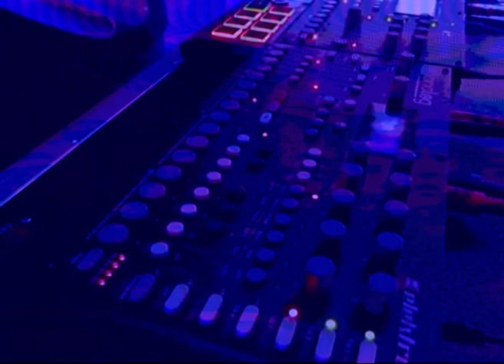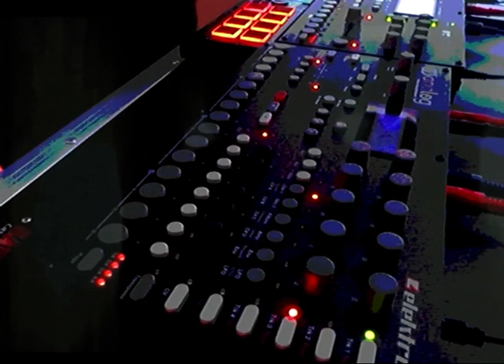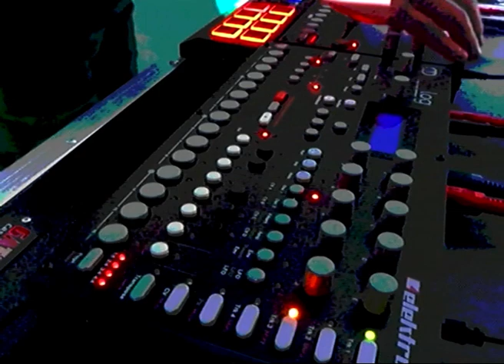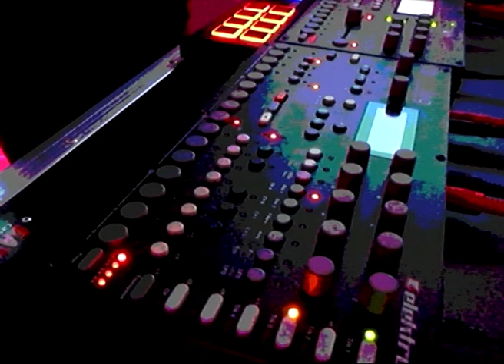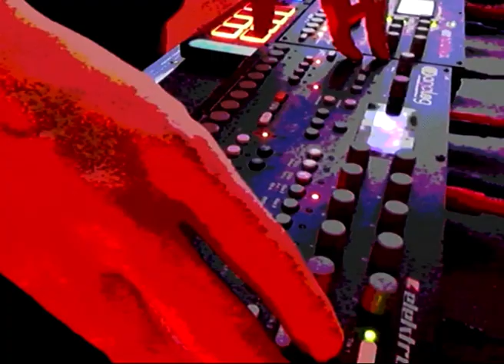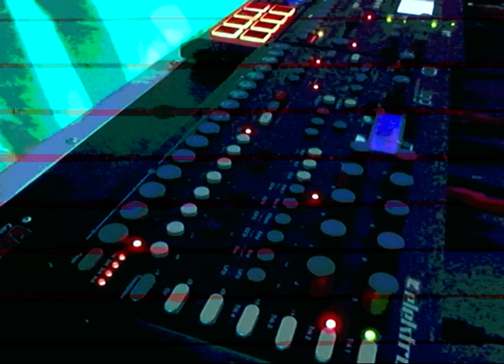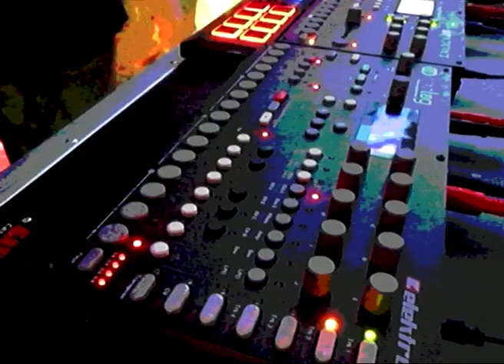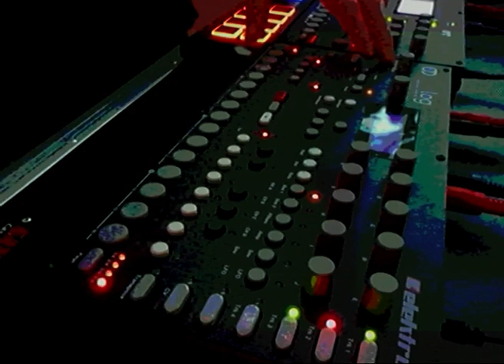L'Avenir - Goths for Sanctuaries 09.27.2020